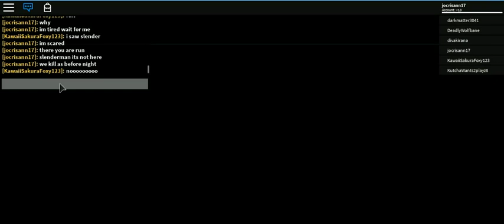roblox 2019 -23